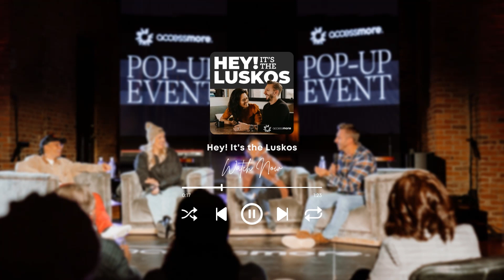Ep 102: The Frequency of Marriage with Brant and Mary Cryder| Hey! It's The Luskos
Sit down for a conversation with the Luskos and Brant Cryder, president of Yves Saint Laurent, and his wife, Mary. From their 23 years of marriage, we're learning some telltale signs of a healthy marriage, how it's not a success to win at work if it's causing you to fail at home, how to keep your home aligned, your priorities right, and your marriage vibrant.